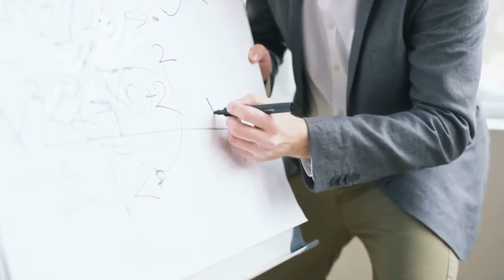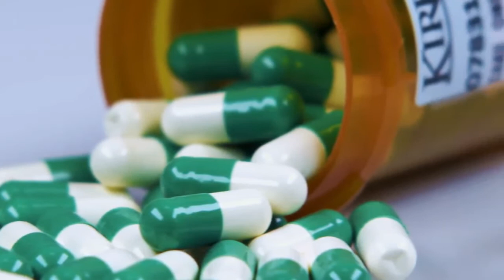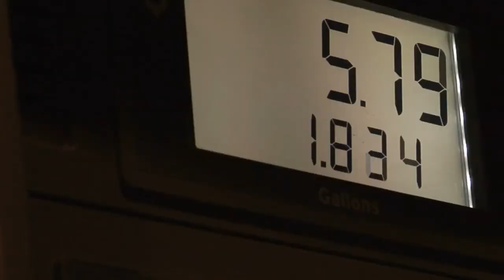222 Meaning - 222 - Angel Number 222 Meaning in Numerology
222 Meaning - 222 - Angel Number 222 Meaning in Numerology

The Numerology Meaning Of 222

The Meaning Of 222 Numerology

Is the numerology number 222 trying to speak to you? Are you seeing it in odd places,
 like the time on a clock, 2:22am/pm, or printed receipts etc? If you are then you might
 like to know the meaning of 222 numerology.

With regards to seeing the number 222, it doesn’t matter how and where you see it,
 the important thing is, you are seeing it, and if you are seeing it, be rest assured,
 the universe is trying to tell you something!

The Basic Premise Of Numerology
Numerology traces it’s roots way back to Babylonian and Egyptian times.
However, in its more modern day form, numerology really picked up in the era of
 the great Greek mathematician Pythagoras.

The basic premise of numerology, is that each number is related to a specific cosmic vibration.
 Each umber, therefore, can have an influence on life itself.

When you begin to understand how to interpret the meaning of numbers, you are then in a
 position to decipher the messages the universe is trying to send you.

Numerology 222 Is Trying To Tell You Something…

Seeing the number 222 is a sign that something positive will come to fruition by taking a forward action.
 The action itself will involve others as well. This is not something that revolves around you alone.

Some generic ways to interpret the number 222 include:

Maintain what you are doing – you’re on the right path
Keep thinking the thoughts you’re thinking because they will lead to the correct course of action.
The direction you’re headed, is the right one.
Your new and/or current intention is in alignment with your highest life path and purpose

The number 222 meaning also revolves around the involvement of other people.
These people might be friends, family, a partner, co-workers or even the public at large.

In general, what you are planning to do is usually something that will bring people together.
 This might simply be a solution involving compromise, the need for diplomacy and finding balance in opposition.
 You might suggest, a form of mediation.

Generally speaking, the number 222 involves the resolution of conflict, whether that be at
 work, home, friendships, relationships or wider community issues etc.

Whatever the circumstance, the number 222 is telling you to take the lead.
 Take the initiative and handle the problem. You will find that, your decision making is influenced
 by the number 222 in finding a remedy and resolution that best considers the feelings and wishes of
 everyone involved.

Embracing Numerology 222

First things first, if you’re seeing the number 222, be grateful.
 The universe has noticed you and is trying to send you a clear signal.

When seeing the number 222, try take a moment to ponder and think of any situation in your
 present life where your progress is being hindered due to an issue or disagreement between you and someone else.

Also be aware that, the universe does not usually send signals unless there is a very real problem
 to overcome or something to resolve. So, if you see the number 222 respond accordingly and do not ignore it.

Responding To The Meaning Of 222

Now that you have seen the number 222, you should respond to it. 222 numerology will inspire you
 to think and resolve almost any situation.

For peak performance, approach all situations in a calm, collective manner.
 There is no room for drama queens in numerology. You can be creative, but be diplomatic.

The proper embrace of 222 numerology is to be empathetic to all parties concerned.
 To understand, find resolution and remedy. When in this sort of ‘zone’ the universe will align towards you,
 and the answers will come think and fast.

Conclusion

Although 222 numerology involves you directly, it is more about helping others.
 The number 222 helps you take the lead to resolve situations close to you, and are directly
 or indirectly involved in.

When you understand the power of 222 numerology, and you feel it aligned with you, you will feel empowered.

Use your “BioEnergy Switch” (better than Law of Attraction)

BioEnergy Code
Chakra
Guided Meditation
Manifestation
Law of Attraction
The Secret
Meditation